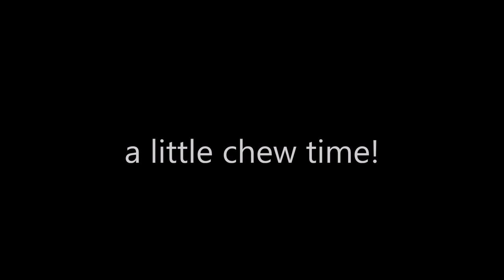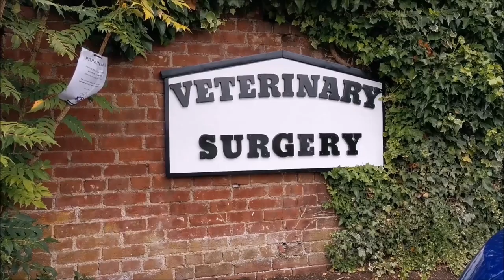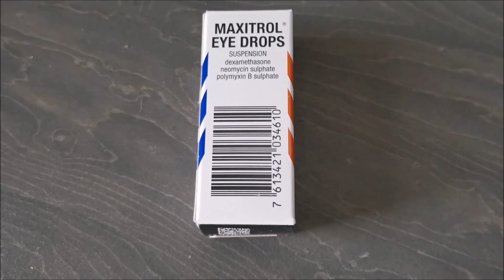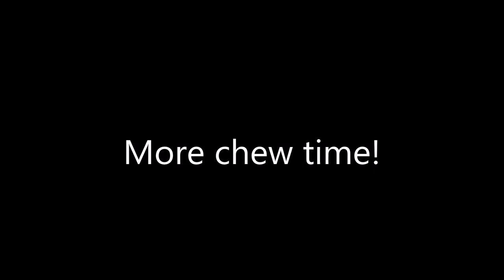What our Greyhounds did this week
a quick video of our adopted retired racing greyhounds Magnus and Scout going on some adventures. The pups go crazy for dental chews, visit the seaside. Magnus hurts his eye and has to go to the vet. Magnus also goes to see his greyhound friends at the rehoming retired greyhound kennels.